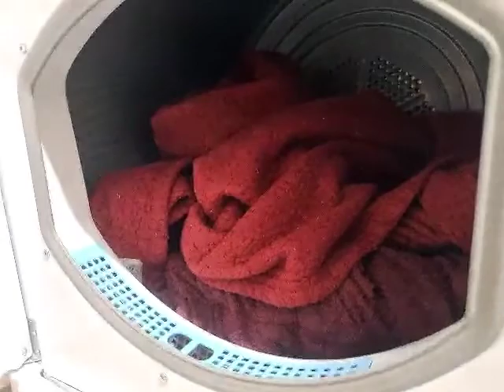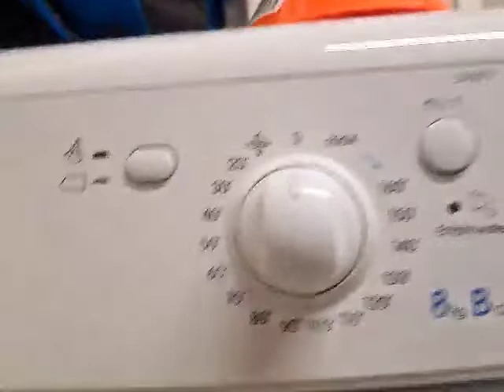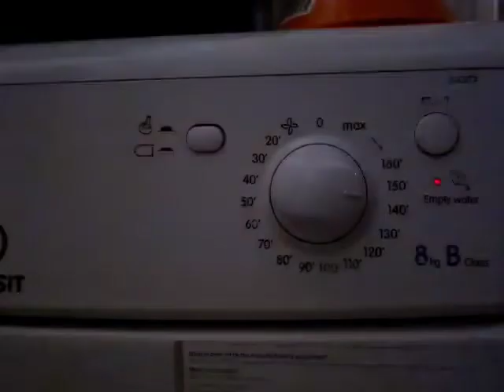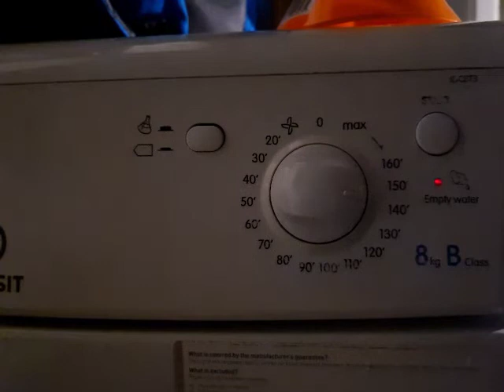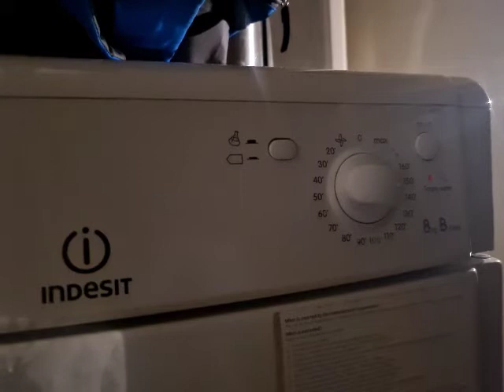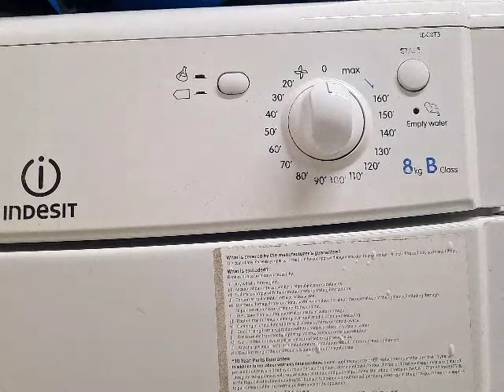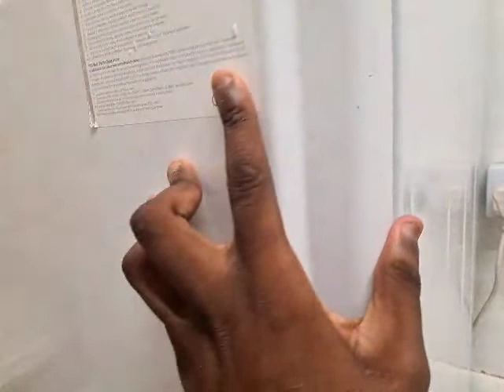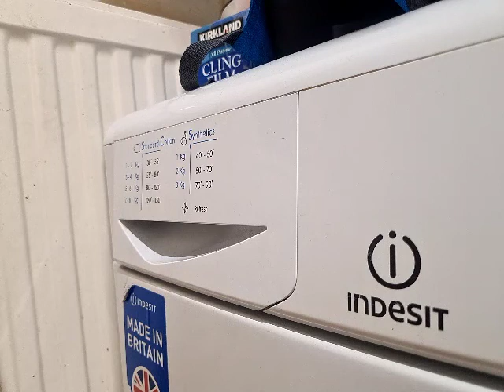Indesit IDC8T3 8KG Condenser Tumble Dryer Full Cycle